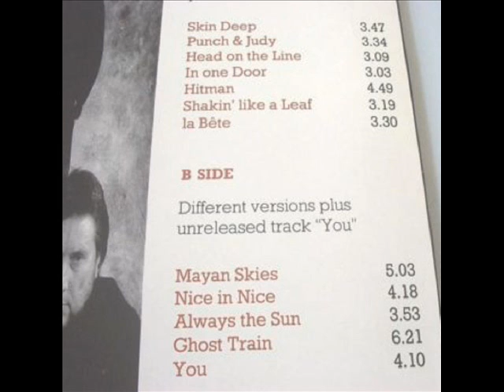The Stranglers, Nice N Sleazy, Clubbed to death.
From the CLUBBED TO DEATH album, Not a favorite among stranglers fans I dont think, But for those that havent heard it.. Its worth a listen..